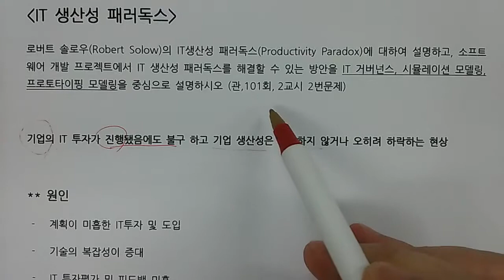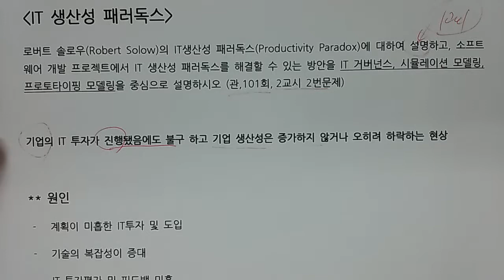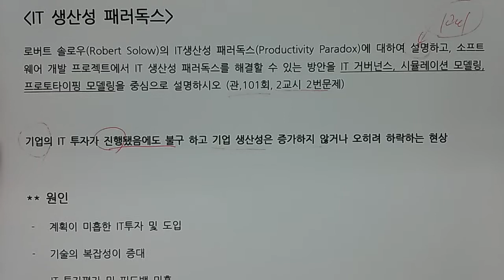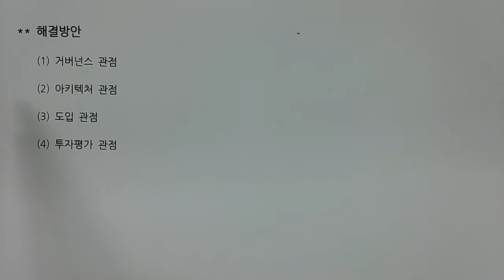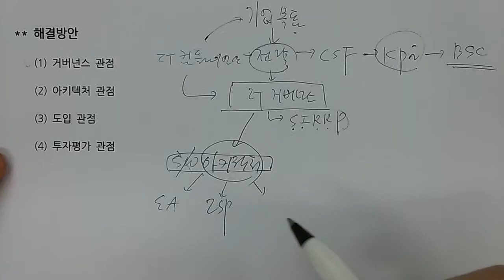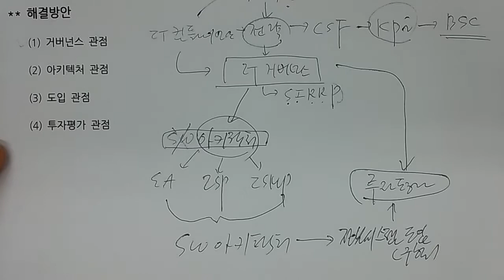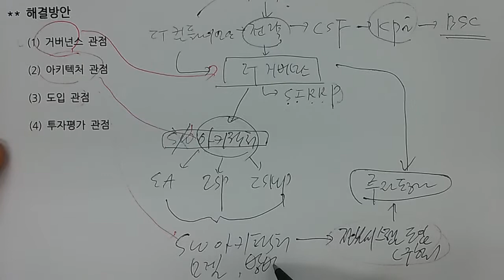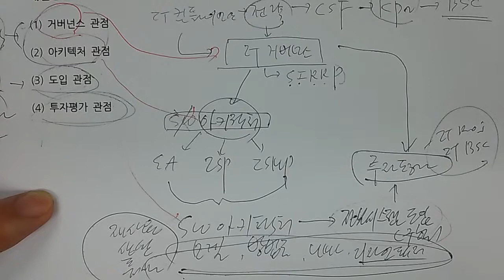기술사 - 경영전략 - IT 생산성 패러독스